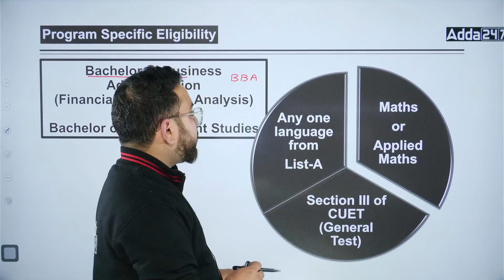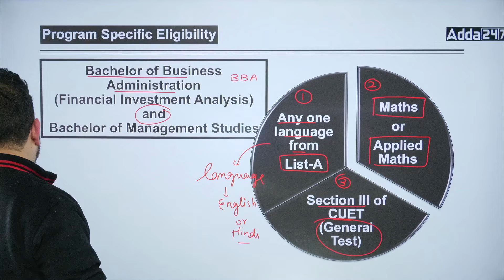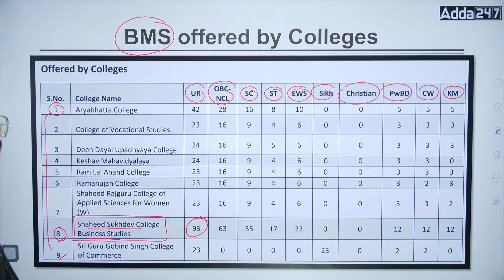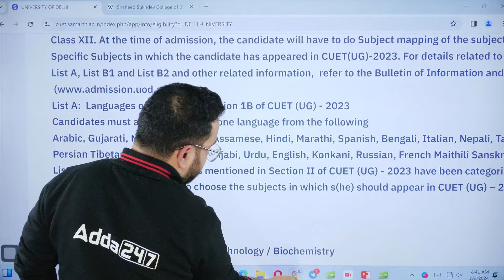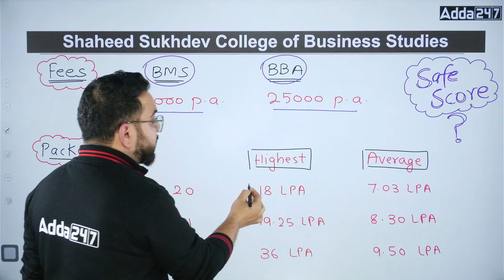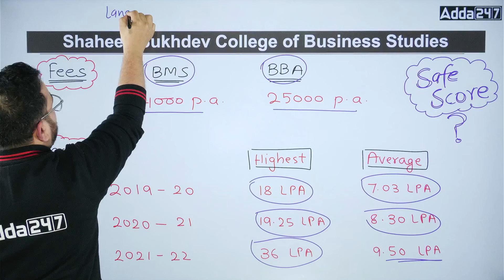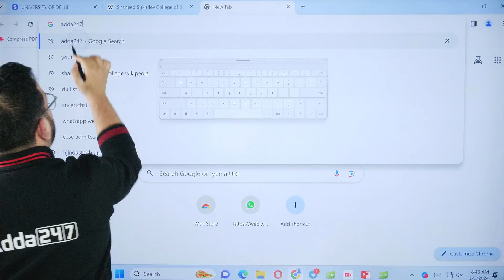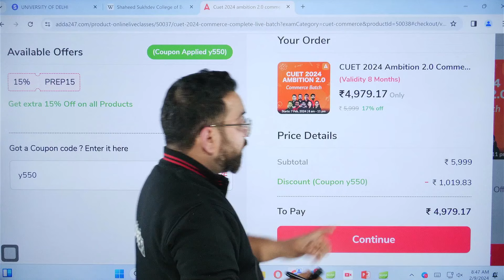CUET 2024 | All About BBA and BMS Courses | Top Delhi University Colleges by Aman Sir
In this video, Aman Sir will discuss everything you need to know about the Bachelor of Management Studies (BMS) and Bachelor of Business Administration (BBA) programs at Delhi University. He will cover topics such as:
What are BMS and BBA programs?
Eligibility criteria
Admission process
Syllabus
Career prospects
Which career is better